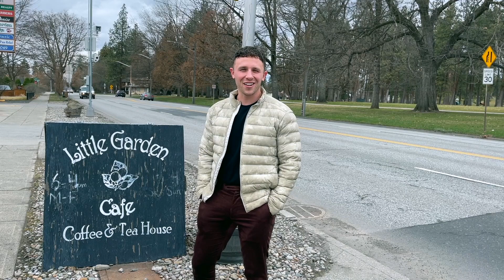Meet the Manna Group the Real Estate Group based out of Spokane Washington.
Meet the Manna Group team! We spent our Friday Lunch and Learn at the Little Garden Cafe in Spokane, Washington.

Meet Shane, Victoria, Drew and Tony of the Manna Group.

Looking for a Realtor in Washington or Idaho?
We would LOVE nothing more than to serve you and your real estate needs!